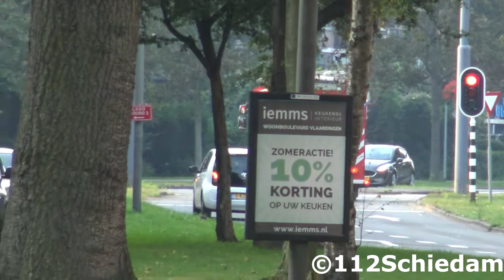Brandweer Schiedam TS0431 met spoed naar een Reanimatie in Schiedam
©112Schiedam